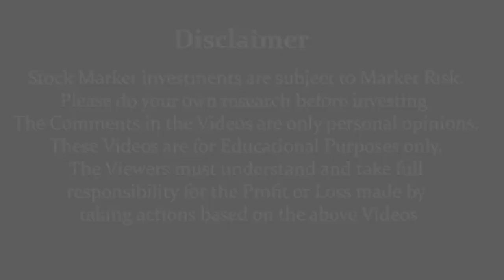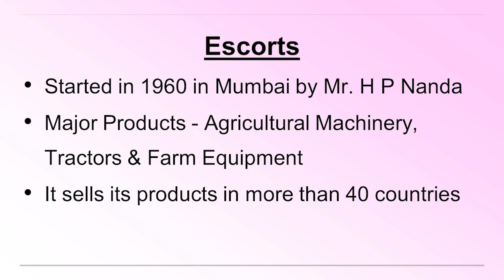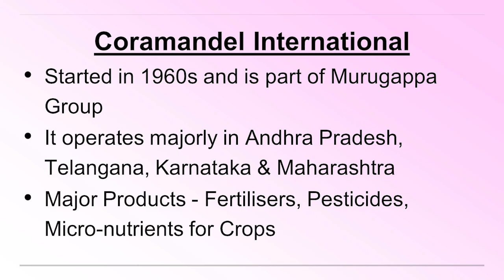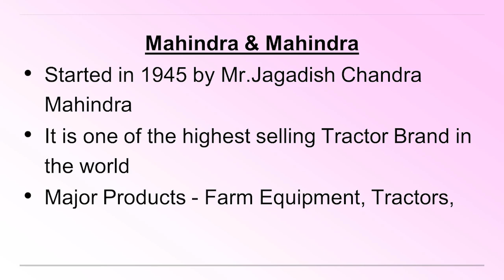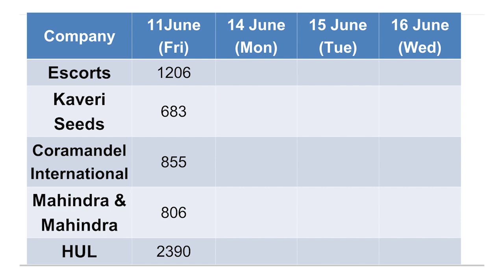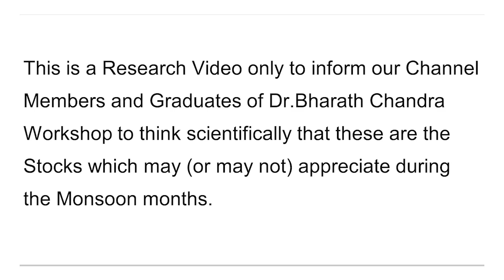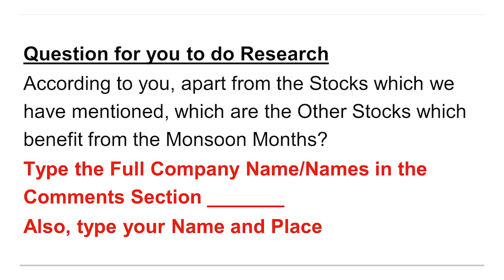ಮಳೆಗಾಲದಲ್ಲಿ ಮೇಲೆ ಹೋಗಬಹುದಾದ 5 ಷೇರುಗಳು | Dr.Bharath Chandra & Mr.Rohan Chandra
Open a Demat with Zerodha with Free Brokerage on Investments by clicking

1. Online 'Stock Market Workshop'
2. Online 'Financial Planning for Early Retirement (FIRE)' Workshop
3. Online 'How to Activate Your Subconscious Mind' Workshop
4. Online 'Time Management Mastery & Goal Setting' Workshop
5. Online 'How to Write a Will' Workshop